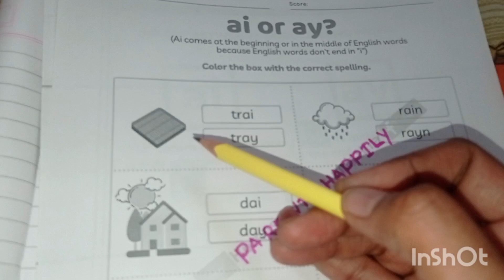ai/ay sound | oi/oy sound | Jolly phonics | Alternative sounds | spelling rule | vowel digraphs